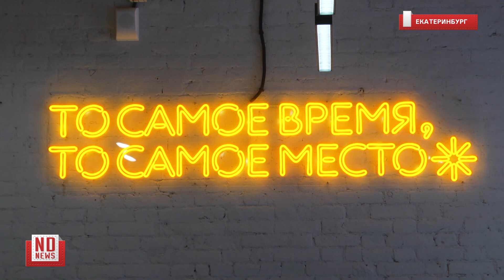Глава Екатеринбурга побывал на открытом уроке технологии в кластере Домна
Глава Екатеринбурга Алексей Орлов посетил открытый урок технологии для школьников в креативном кластере «Домна». Подростки разрабатывали авторские принты для футболок: сначала воплотили свои идеи в макете, а затем распечатали изображения на ткани с помощью станка. После занятий каждый ученик забрал собственный мерч. Проект реализует Свердловский областной фонд поддержки предпринимательства. Всего в таких уроках примут участие 540 екатеринбургских школьников.